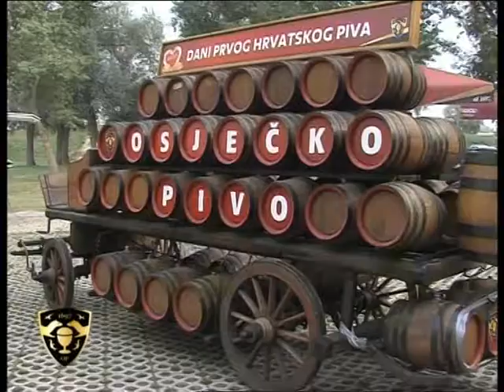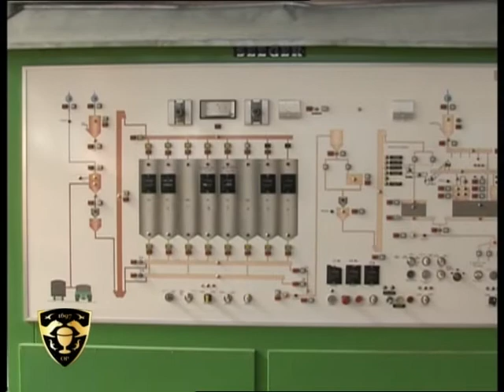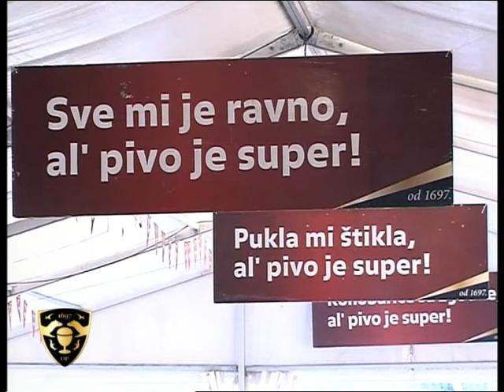0922 STV hr www sib hr 9